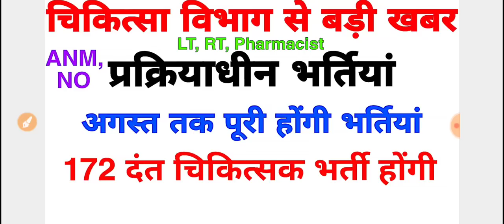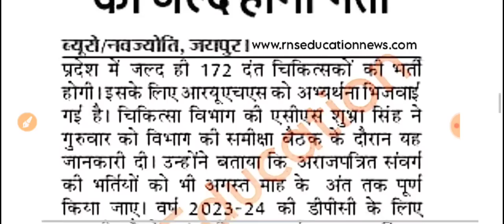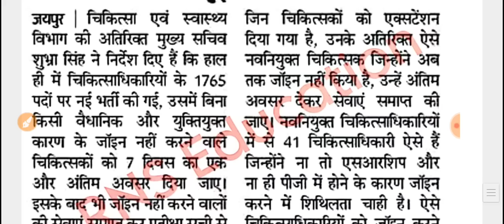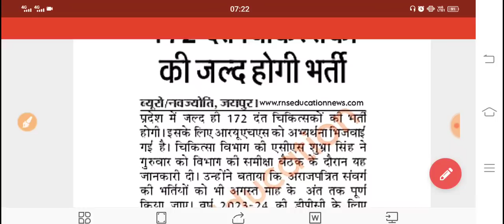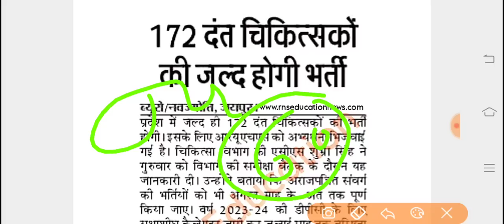नर्सिंग तथा पैरामेडिकल भर्ती -अगस्त तक पूरी?? एसीएस के निर्देश -लेकिन क्या होंगी पूरी -3 खबरें देंखे